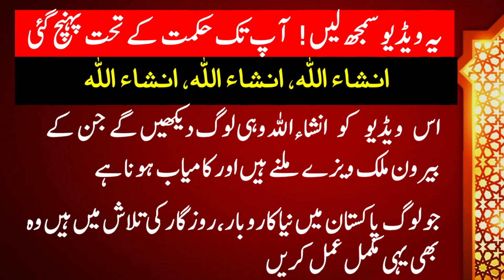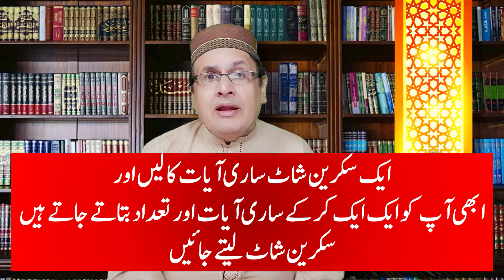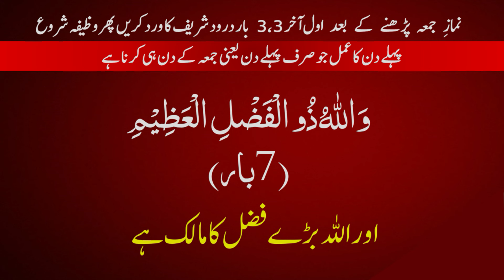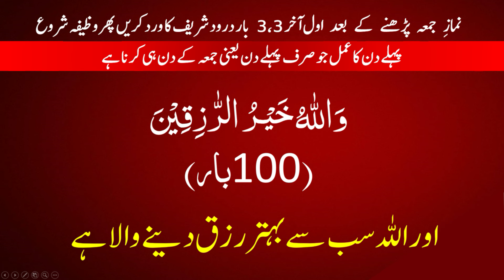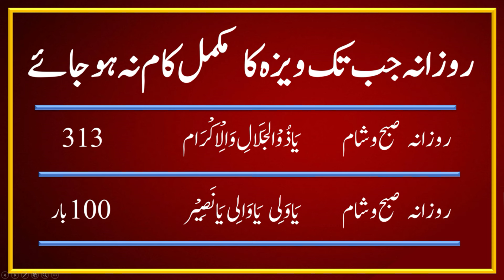Work Visa Wazifa | Jobs Business | Immigration | Karobar Rozgar | Qurani Wazaif Surah Jumma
In This Video سورہ الجمعہ کی رزق والی معجزاتی آیات کا جمعہ کا وظیفہ برائے رزق بیرون ملک اور پاکستان میں جو نوکری روزگار کاروبار ترقی چاہتا ہو انشاءاللہ